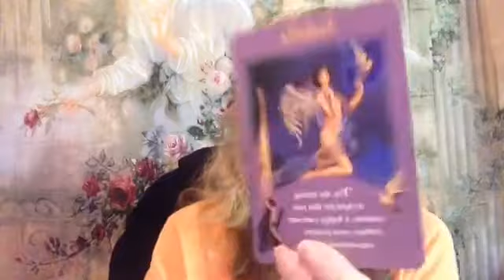"Psychic Attack" 🌈 Wake-up Wednesdays with Julie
and does private readings offering psychic advice on matters of the heart, business and health.

This week Julie shares the following messages channeled from Archangel Metatron:

1. Pleiadians "come again" to join our collective light force against all darkness and limitation.

2. Call in Your Spiritual Council

3. Feel your power

4. We are becoming more aware of the unseen forcefield that is all around us.

5. Negative energies and entities cannot exist in the dimension of love.

6. Your fear fuels them... they are simply energy nothing to fear.

7. They can do no harm as you stand in your light.

8. You need not experience this alone nor do you need to hide. Reach out and connect with other light workers we are all here to help you.

The affirmation for the week is: "I am a light being, an extension of God (source energy) and darkness cannot exist where there is light.."